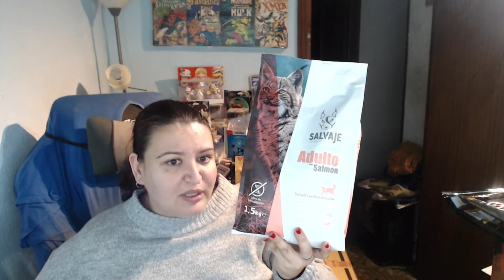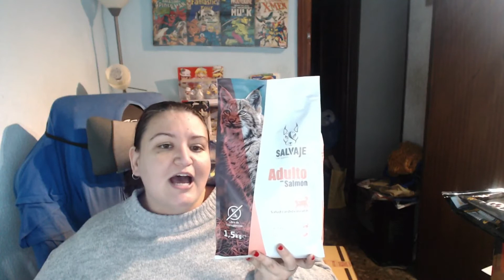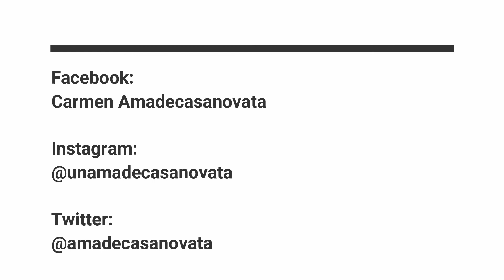Finiquitados Gatunos especial comida